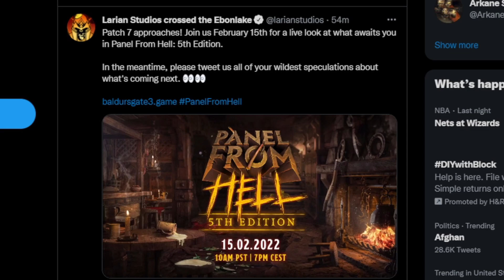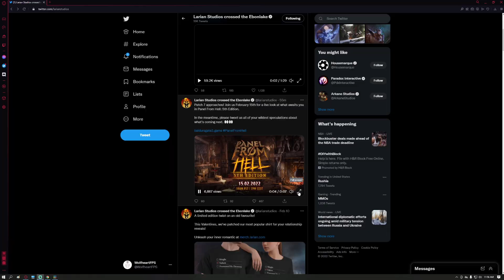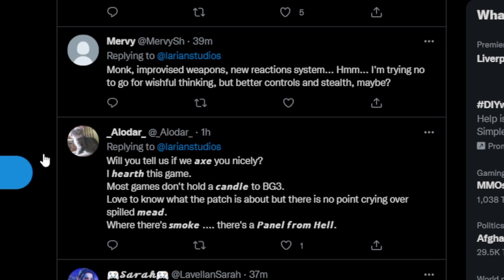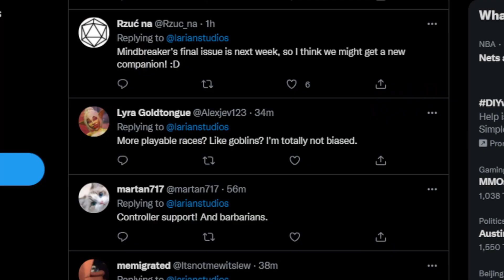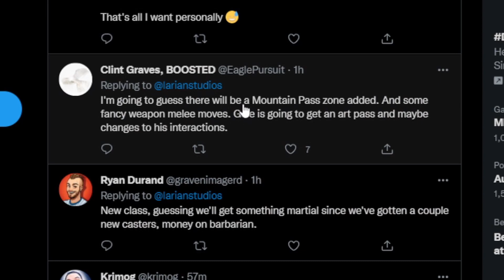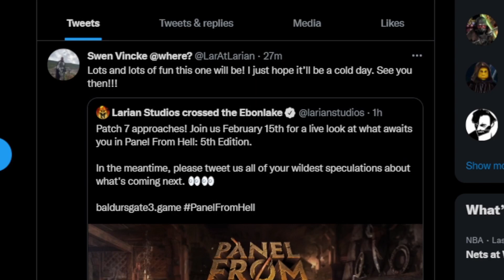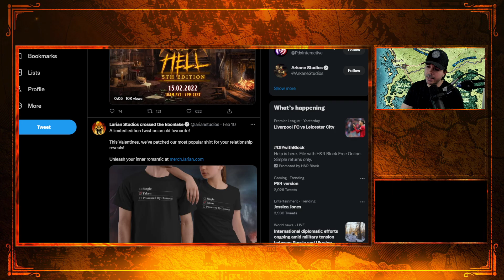Baldur's Gate 3 News 🔥 Panel From Hell 5 (Official Date & More Patch 7 Speculation)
Baldur's Gate 3 Panel From Hell 5 Patch 7 Announcement

GAME: Baldur's Gate 3 PC Stadia

CHAPTERS
0:00 Intro
0:36 Official Tweet
1:02 Time Conversions
1:45 Animation Scene
2:28 Twitter Speculations